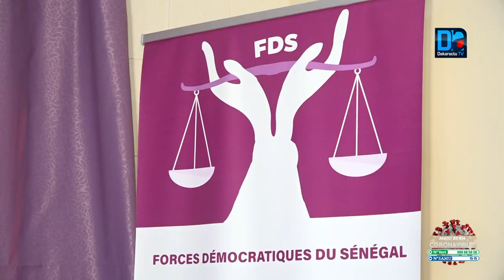Dr Babacar Diop à Macky Sall: "Pas de 3e mandat au Sénégal...Il y aura une révolution populaire "